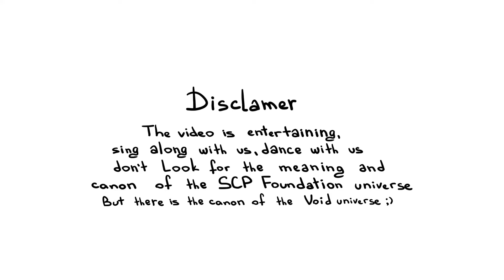"Một Chọi Một Triệu" - Video ca nhạc của Thám tử Void SCP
Chúng ta có gần 100 000 người!!! Tất cả các bạn lại đỉnh nhất!!!
Hãy thưởng thức âm nhạc. Phần còn lại có thể chờ...